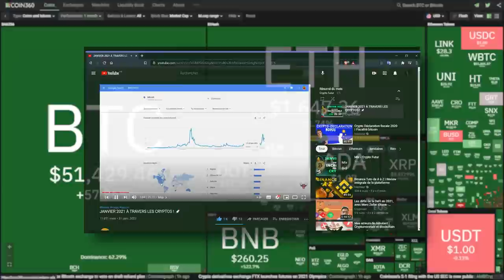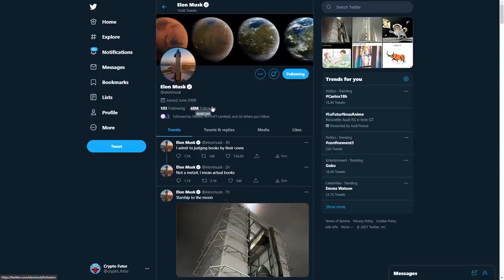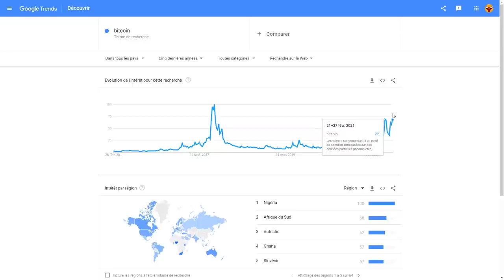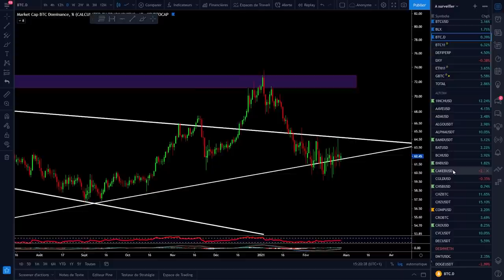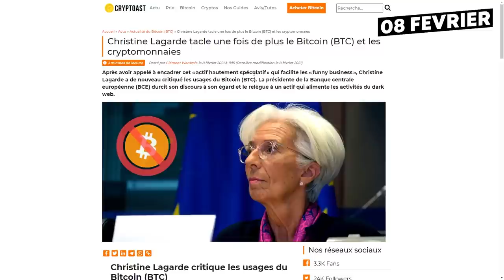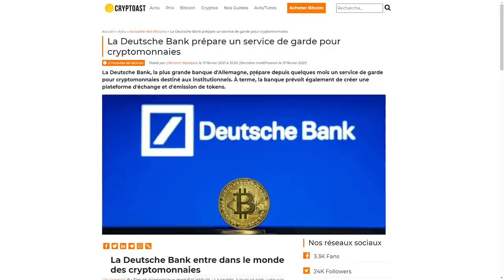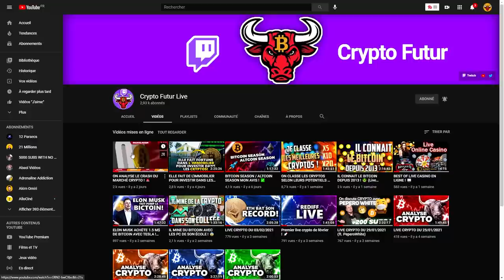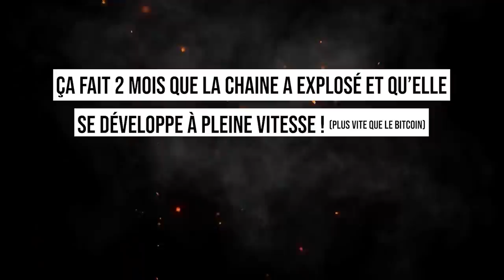FÉVRIER 2021 À TRAVERS LES CRYPTOS ! 🚀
Dans cette vidéo, je vous fais le récapitulatif du mois de février 2021 sur les cryptomonnaies.

✅ Sommaire de la vidéo :
 00:00 : Intro
 02:42 : Twitter
 05:45 : Google Trends
 07:55 : Altcoin Season
 08:17 : Bitcoin
 10:07 : Bitcoin Dominance
 10:30 : ETH
 10:45 : Les actualités
 19:20 : YouTube
 19:58 : Twitch
 20:56 : TikTok
 21:31 : Mail + E-book
 22:45 : Discord
 23:22 : Remerciement
 24:22 : Outro